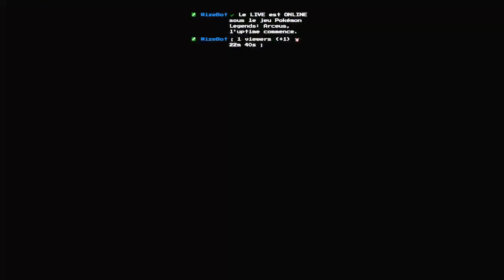ragequit a la mort du shiny